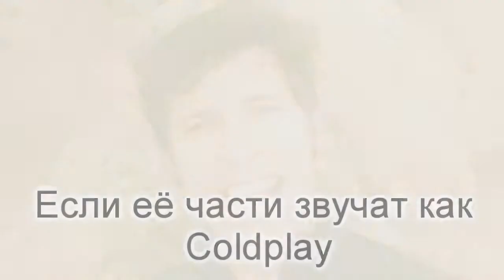DRAMATIC SONG - Toby Turner[RUS SUB]